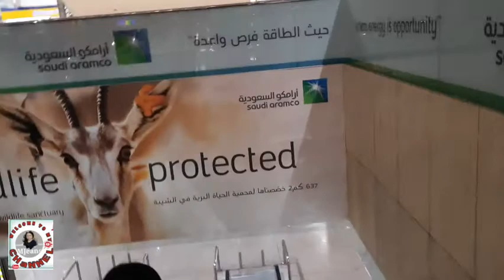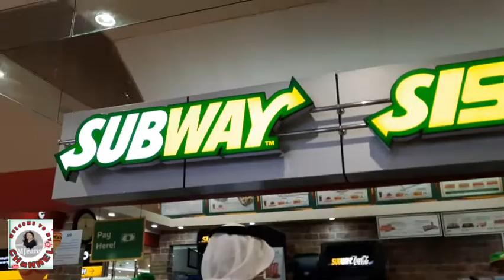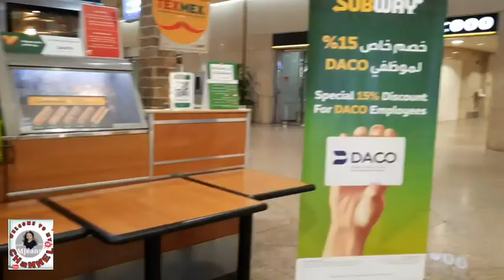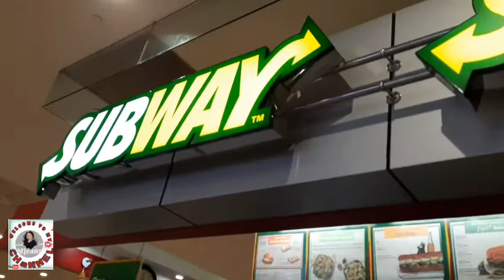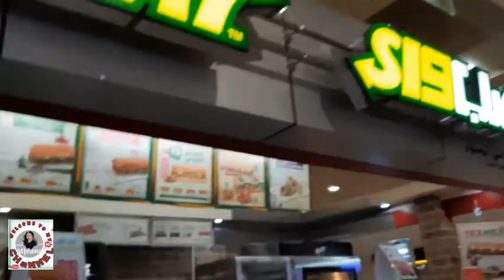SUBWAY SANDWICH|TAKE OUT ORDER|SUBWAY CHICKEN SANDWICH|EAT FRESH//By-MJeans Interino💚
Subway sandwich take out order at king fahad International Airport.